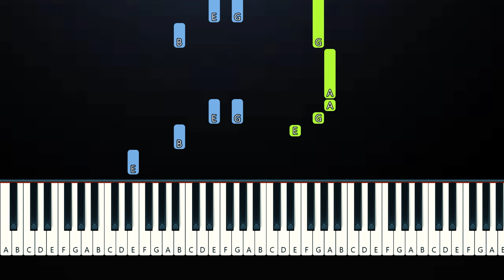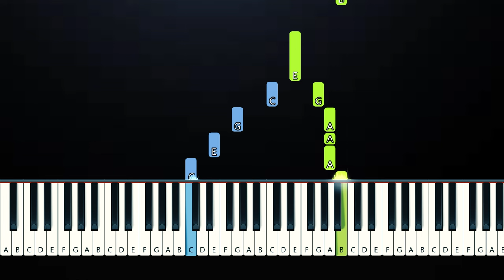ZAYN - What I Am (Piano Tutorial)